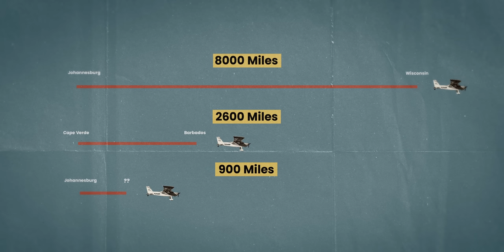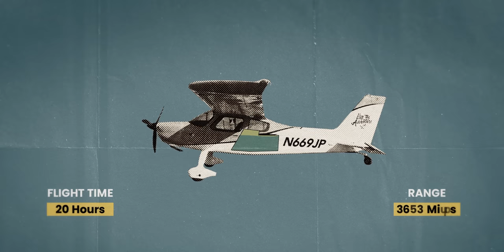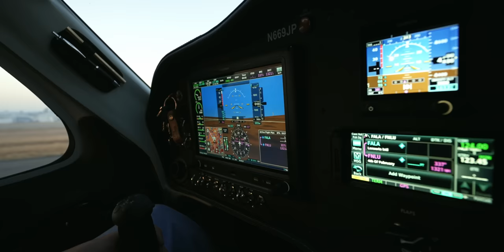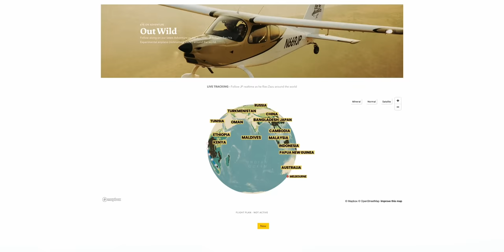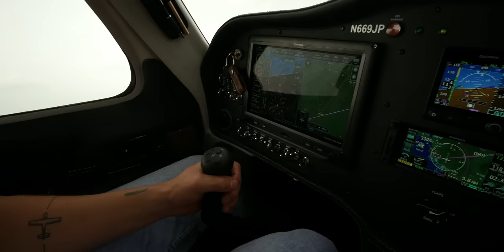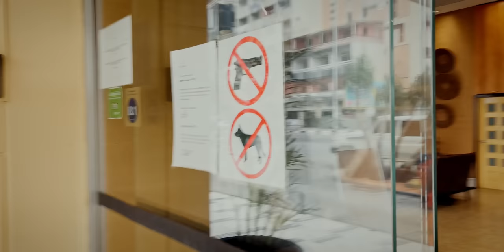Taking Off with 1000lbs of Fuel is TERRIFYING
FlyWAT
**Best Lights in the Industry**